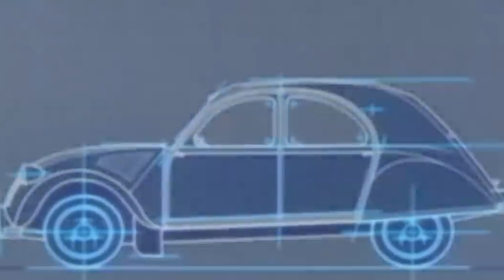🚨 O MOTOR MAIS CURIOSO DO MUNDO? DESCUBRA COMO FUNCIONA O CITROËN 2cv!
0:00 Já deixou teu LIKE?
0:19 Inovações Automotivas Históricas
3:51 Evolução dos Motores Clássicos